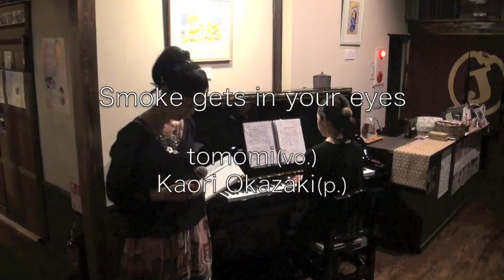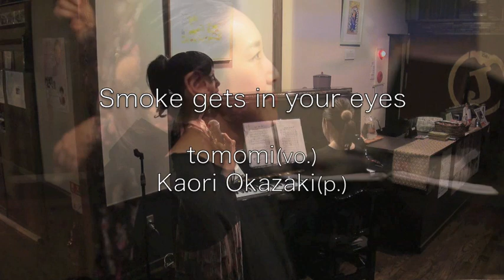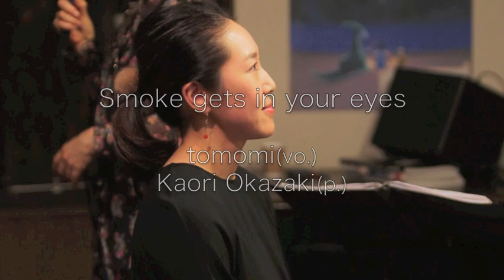Smoke gets in your eyes / Tomomi Tagami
Duo Live  at  Nagasakijiro kissashitsu     11/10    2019
Tomomi Tagami (vo.) and Kaori Okazaki (p.)
田上智美と岡崎香織の Duo Live.
長崎次郎喫茶室 (熊本）にて、2019年11月10日。